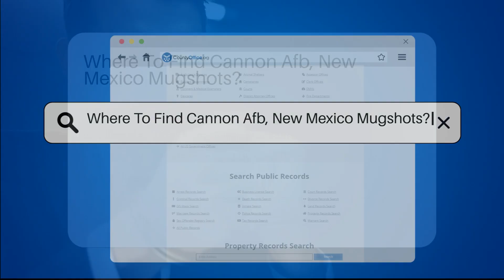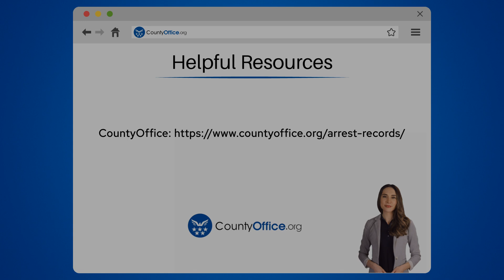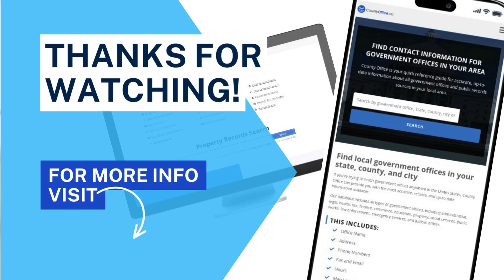Where To Find Cannon Afb, New Mexico Mugshots? - CountyOffice.org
Where To Find Cannon Afb, New Mexico Mugshots? In this informative video, we'll explain everything you need to know about accessing mugshots from Cannon Air Force Base in New Mexico. Mugshots can be crucial pieces of information, and we'll guide you through the specific steps you need to follow to obtain them.

If you're looking for mugshots related to civilian incidents on the base, contacting the Curry County Sheriff's Office or the Curry County Detention Center can be a good starting point. They handle law enforcement and detainee records for the area around Cannon AFB.

For military personnel records, reaching out to the Office of the Staff Judge Advocate at Cannon AFB is essential. They specialize in legal matters and can assist you in obtaining records involving military personnel.

Additionally, checking with the New Mexico Department of Public Safety can provide you with valuable information as they manage statewide criminal records. Their website offers detailed instructions on how to make a request for relevant records.

Remember to have specific details ready when requesting these records, such as the full name of the individual and the date of the incident, to facilitate the process.